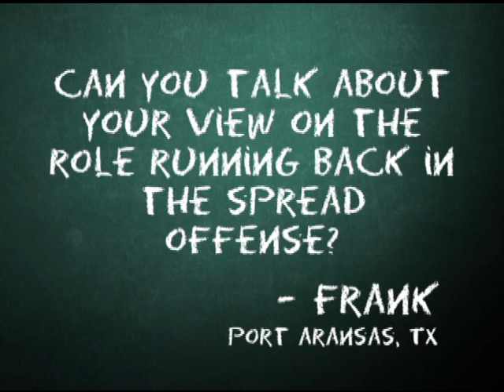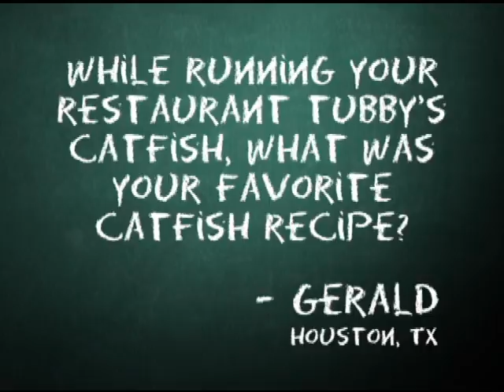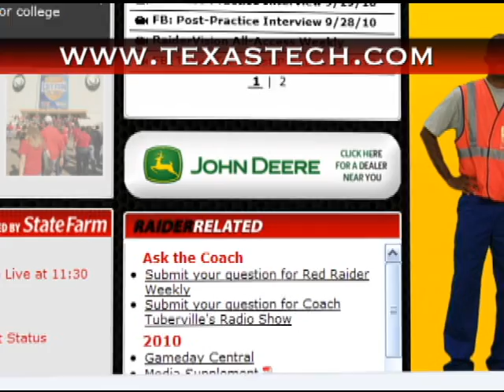Ask Coach Tuberville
Viewer submitted questions for head football coach, Tommy Tuberville, on Red Raider Weekly.